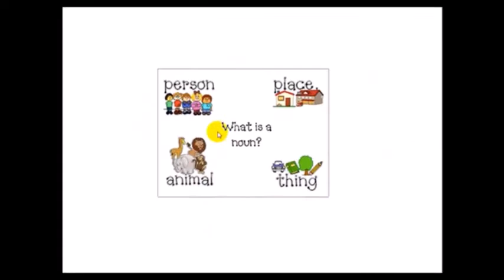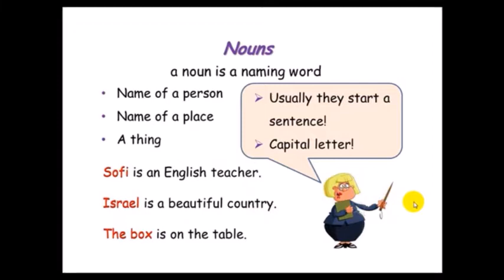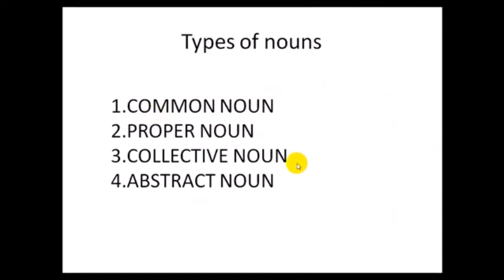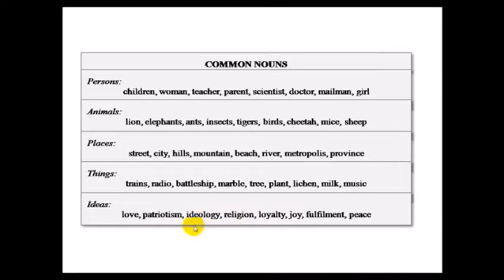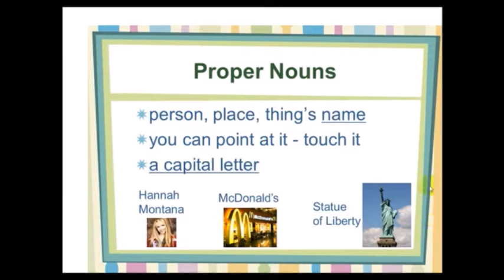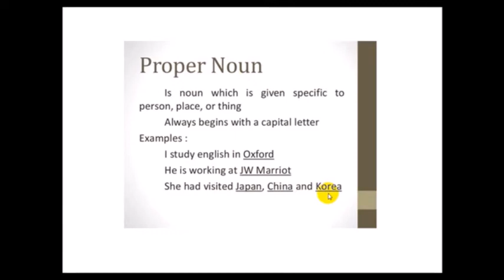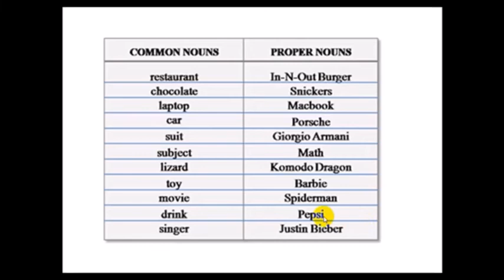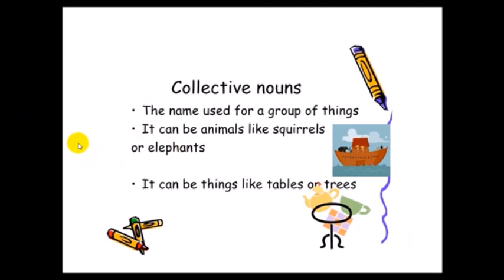NOUN PART 1 IN TELUGU//COMMON NOUN//PROPER NOUN//FOR ALL COMPETITIVE EXAMS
ssc english
bank english
constables
railyway rpf
railway group d
ibps english
english grammar
english examples
dsc english
constable english
constable english in telugu
constables reasoning
constable maths